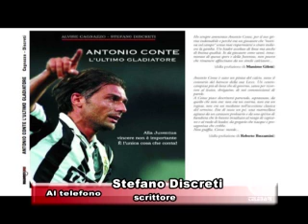TEMPI SUPPLEMENTARI 08 03 2014 parte I